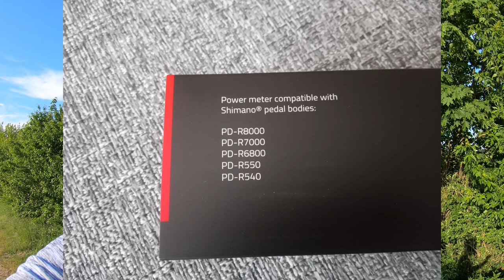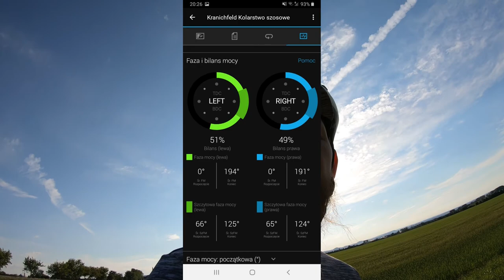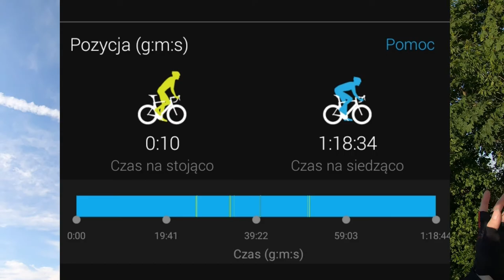FAVERO Assioma DUO-SHI Po co amatorowi pomiar mocy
* Chcesz wesprzeć mój kanał?? wystarczy postawić mi Kawke w Wirtualnej Kawiarni :) Zapraszam

Rower: KTM Revelator Alto Elite 2021